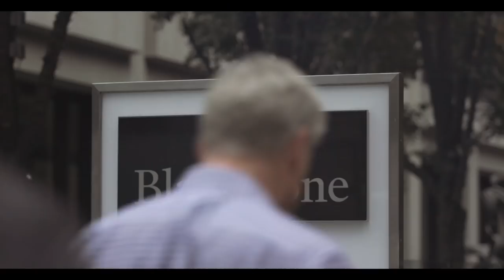PUSH - FÜR DAS GRUNDRECHT AUF WOHNEN | Trailer deutsch german [HD]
| "Push - Für das Grundrecht auf Wohnen" (Trailer deutsch german) | Kinostart: 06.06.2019
DANKE! :)

Offizieller deutscher Kino-Trailer zu dem Film "Push - Für das Grundrecht auf Wohnen".

Originaltitel: Push
Dokumentarfilm, SE 2019
Filmverleih: mindjazz pictures
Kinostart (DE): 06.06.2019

Regisseur: Fredrik Gertten

Überall auf der Welt schnellen die Mietpreise in den Städten in die Höhe. Die Einkommen tun das nicht. Langzeitmieter werden aus ihren Wohnungen herausgedrängt. Nicht einmal Krankenpfle- gende, Polizisten und Feuerwehrleute können es sich leisten, in den Städten zu leben, in denen sie helfen sollen. PUSH wirft ein Licht auf eine neue Art des anonymen Hausbesitzers, auf unsere immer weniger bewohnbaren Städte und eine eskalierende Krise, die uns alle betrifft. Das ist keine Gentrifikation mehr, es ist eine neue Art Monster: Wohnungen als Kapital, ein Ort, um Geld anzulegen.

Der Film folgt Leilani Farha, der UN Spezialreporterin für Angemessenes Wohnen, wie sie die Welt bereist, um herauszufinden, wer aus der Stadt gepusht wird und warum. "Ich glaube es gibt einen riesen Unterschied zwischen Wohnen als Handelsware und Gold als Handelsware. Gold ist kein Menschenrecht, Wohnen schon", sagt Leilani. PUSH, der neue Dokumentarfilm vom vielfach ausgezeichneten Regisseur Fredrik Gertten (BIKES VS CARS), untersucht, warum wir es uns nicht mehr leisten können, in unseren Städten zu woh- nen. Eine Unterkunft ist ein fundamentales Menschenrecht, eine Voraussetzung für ein sicheres und gutes Leben. Aber in Städten weltweit werden die Chancen auf bezahlbare Wohnungen im- mer schwieriger. Wer sind die Akteure und was sind die Faktoren, die Wohnraum zu einem der größten Probleme der heutigen Zeit machen?